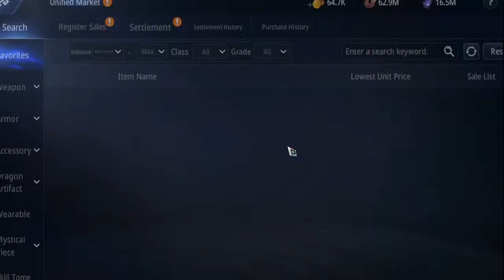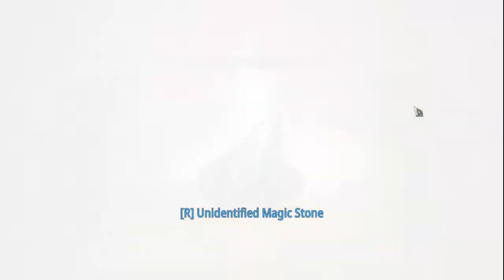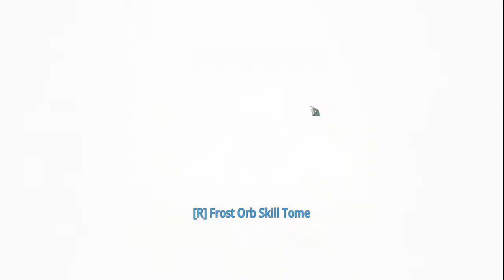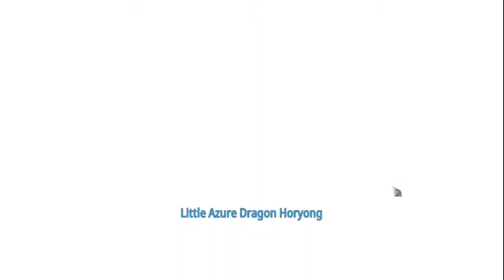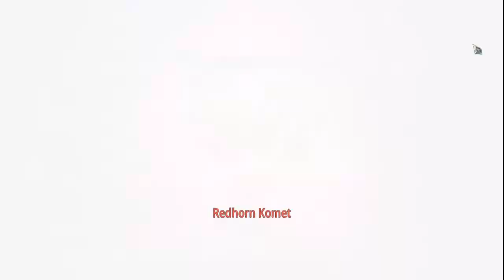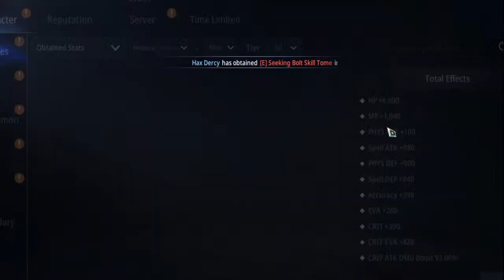Double Legendary Burner(Spirit&Skill) relive here we goooo, Please be good to me mirpoyyyy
Filipino/English, if it is in another language, I may have to use google translate waha
If you have some questions or something you want to talk about . . . just drop it . . . It is FREE !! . . . maybe I can answer it . . . who knows? :)
or you can just stop by and listen to the music, your call.